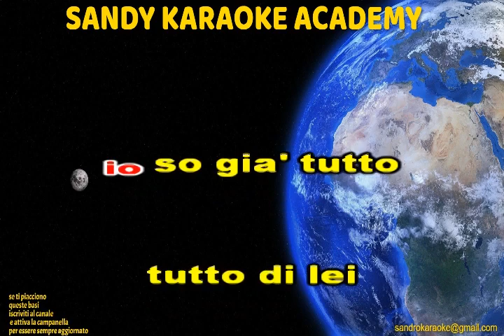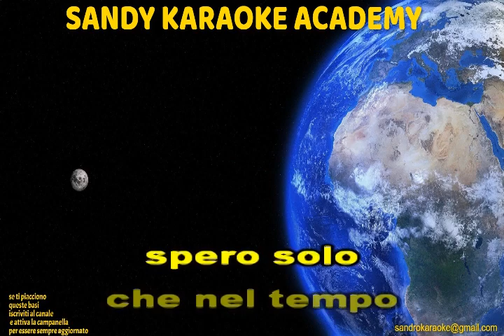KARAOKE E SALUTALA PER ME RAFFAELLA CARRA' (VERSIONE CUMBIA) (demo) CIAO RAFFAELLA